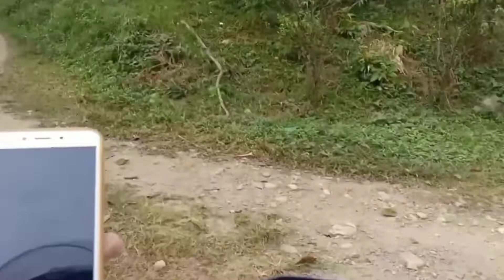Anh Shipper Giao Hàng Gặp Ngay Gái Dân Tộc Dao Và Cái Kết Đừng Bao Giờ Khinh Thường Người Khác